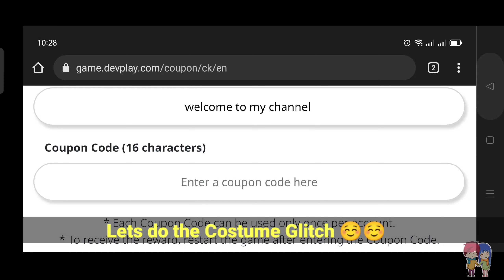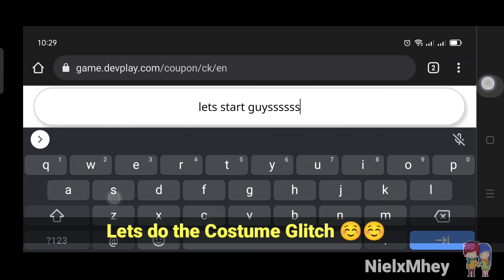Cookie Run Kingdom : New Costume Gacha Glitch